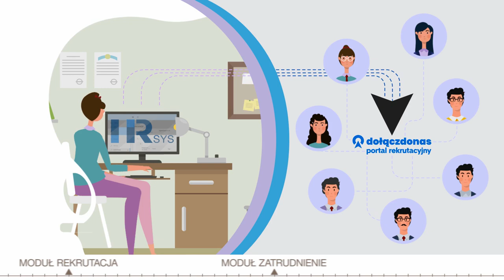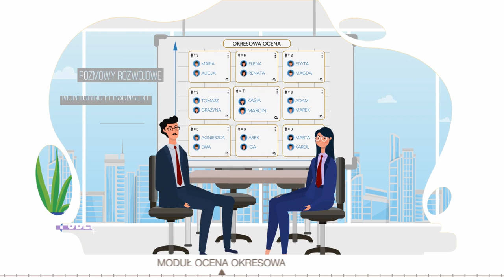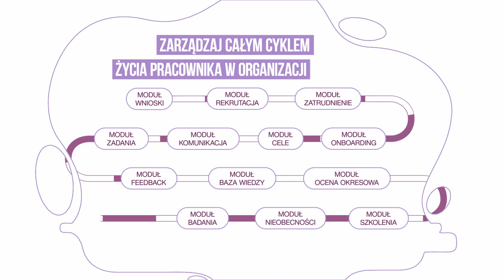Hsys_zarządzaj pełnym cyklem życia pracownika w organizacji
Hsys to inteligentny system HR do zarządzania pełnym cyklem życia pracownika w organizacji. Od momentu założenia nowej rekrutacji, aż po obiegówkę i exit interview. W jednym rozwiązaniu zarządzasz procesami HR, self-servicem kadrowym, komunikacją z pracownikami, Klientami i finansami.
A mobilna aplikacja wspiera Twoją niezależność i pracę wirtualnych zespołów.